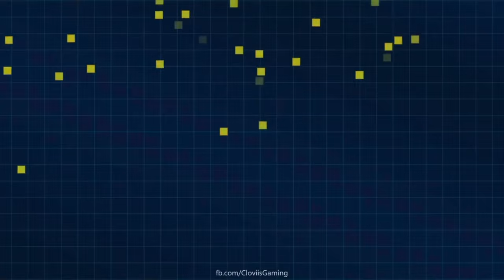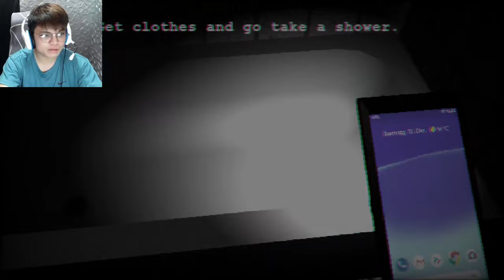Random Horror Games 3.1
3 Random Horror Games

(Chapters)
Intro - 00:00
Lair of torment - 00:12
Boil noodles at night - 09:14
Doppelganger - 17:47
Ending - 23:50